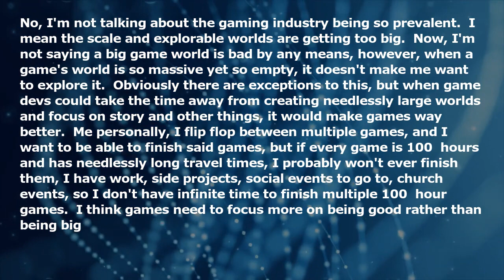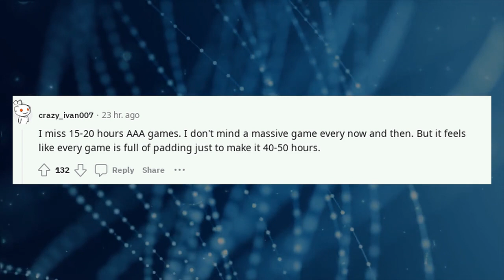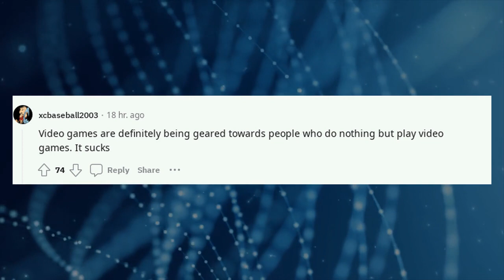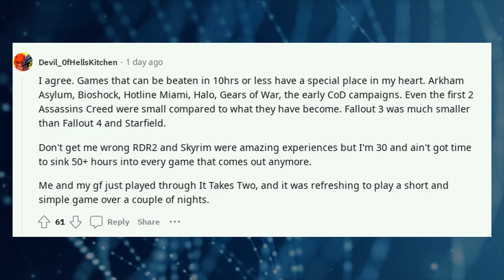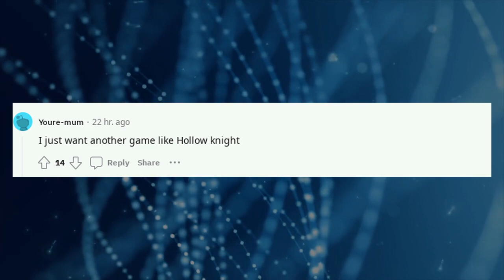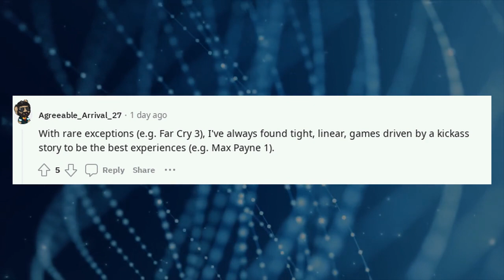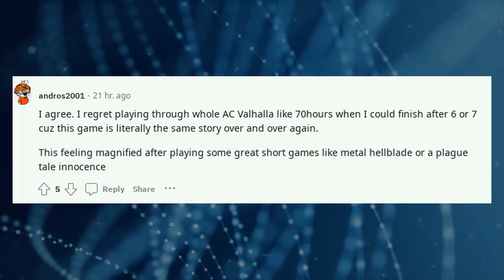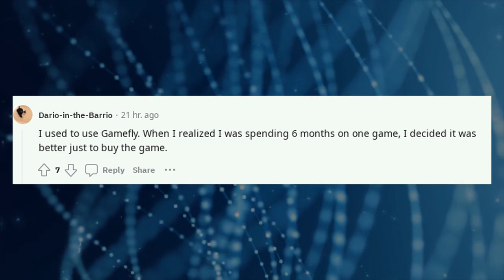Video games are getting too big